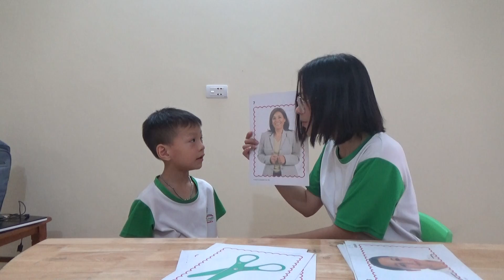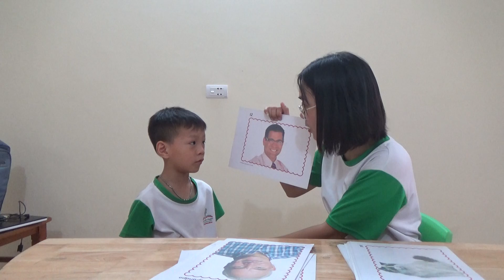K164 - NGUYỄN MINH QUANG - SPEAKING TEST